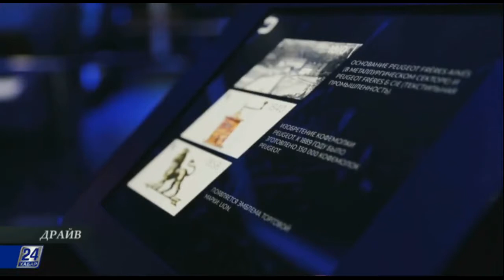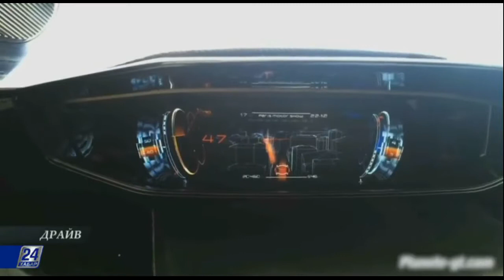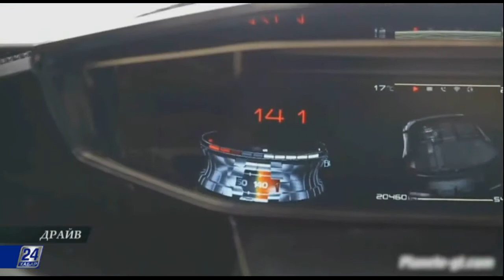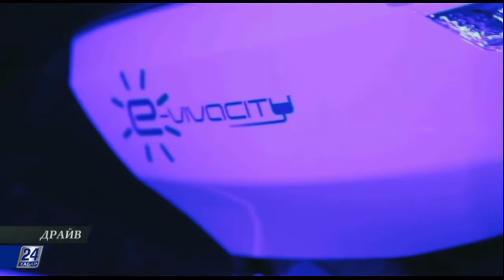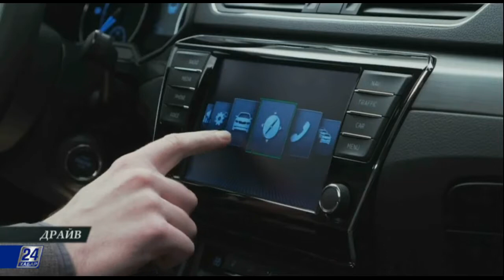Драйв. Peugeot Citroën